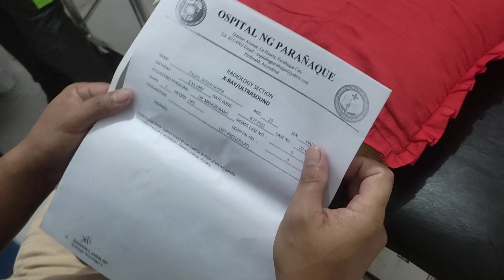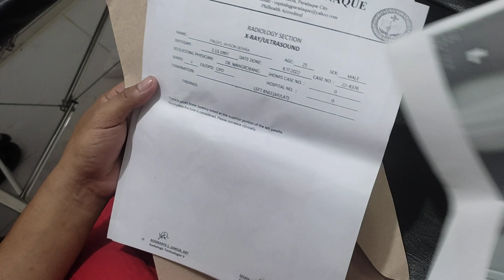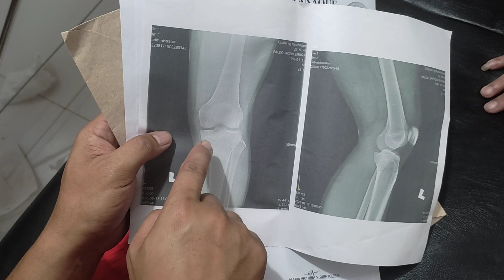TMJ case , shoulder and knee case😱😱👌